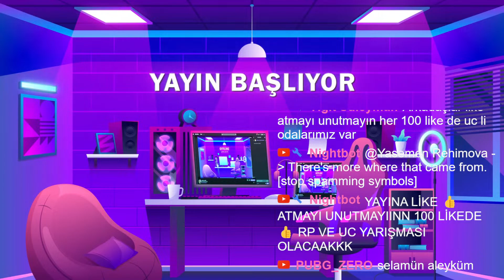ADAM BENİ HİLE SANDII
VATAN GAME PMTL LİGİ 4. GÜN WİNTO TEAM PUBG MOBİLE CANLI YAYIN
2.5 GÜNCELLEMESİ GELDİ!! 😮 SINIRSIZ CANLANDIRMA, PATLAMAYAN TANK VE YENİ MOD! | PUBG MOBILE

Yeni Güncelleme Gelmedi Sorunu Çözümü & Pubg Mobile 2.5 Güncellemesi Nasıl Yapılır & M21 Grup Kodu

PUBG MOBILE | 5th Anniversary Update Patch Notes
КАК СКАЧАТЬ ОБНОВЛЕНИЕ 2.5 В ПУБГ МОБАЙЛ 😮 ТОП 3 СПОСОБА СКАЧАТЬ
Finally Global 2.5 Update Pubg Is Here | How to Update 2.5 Pubg Mobile | BGMI 2.5 Update मुश्किल है
 Menpubg mobil canlı
pubg live
custom room uc ödüllü odalar
Pubg mobile canlı yayınlarımıza katılarak bedava uc kazanabilirsiniz. Pubg mobile saklambaç custom room ve eğlenceli odalar kuruyoruz. Pubg mobile türkiye türkçe kurtudugumuz odalara katılmak çok kolay. Pubg mobile saklambaç. Köprü pususu pubg mobile lite. Pubg mobile lite canlı yayın. Pubg mobile bedava uc. 325 uc ödüllü custom room turnuvası.
🔴 PUBG MOBİLE CUSTOM ROOM CANLI YAYIN EN İYİ OYUNCULARLA OYNUYORUZ KENDİNE GÜVENİYORSAN GEL
PUBG MOBILE ADVANCE CUSTOM ROOMS UC GIVEAWAY | CHAT GIVEAWAY | ROYAL PASS | LIVE STREAM
BOL UC ÖDÜLLÜ CUSTOM ROOM - HER 50 BEĞENİ 63 UC ÇEKİLİŞİ - PUBG MOBİLE CANLI YAYIN
PUBG MOBİLE CUSTOM ROOM CANLI YAYIN EN İYİ OYUNCULARLA OYNUYORUZ KENDİNE GÜVENİYOSAN GEL
► BİLGİSAYAR ÖZELLİKLERİM
► Anakart : ASUS ROG STRIX Z390-E GAMING Intel Z390 Soket 1151 DDR4 4133MHz(OC) M.2
► Intel(R) Core(TM) i9-9700K CPU @ 3.60GHz x8 ~3600MHz
► SIVI SOĞUTMA : COOLER MASTER MASTERLIQUID LITE 240 (120MMx2) AM4 UYUMLU
► Ekran Kartı : GeForce ROG STRIX RTX2080 A8G GAMING 12GB DDR6 256 Bit DX12
► Ram : GSKILL 32GB (4x8GB) SniperX Yeşil Kamuflaj DDR4 3200MHz CL16 1.35V Dual Kit
► SSD : Samsung 2X 500GB 970 EVO PLUS NVMe M.2  (Okuma Hızı 3500MB / Yazma Hızı 3200MB)
► Gaming Monitör : msi 24" MG248QR 1ms 144Hz Full Hd HDMI+DP FreeSync
► Kulaklık : LOGITECH G633 ARTEMIS SPECTRUM 7.1 GAMING HEADSET
► Gamıng Klavye : RAZER ORNATA CHROMA
► GAMING MOUSE : Razer Mamba Elite RGB Gaming Mouse
► Webcam : Logitech C922 Pro Stream